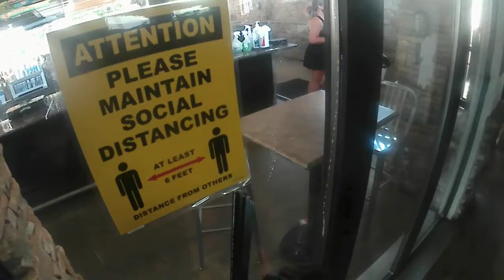Masters At Wagtail Let's Clean Power Pivot Style